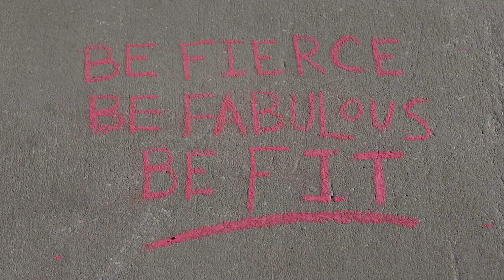Q & A 3